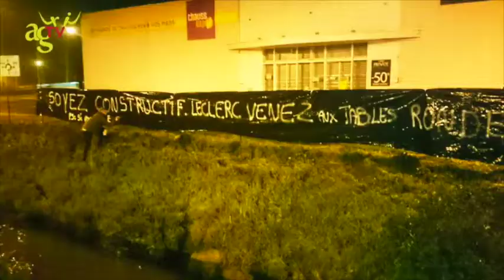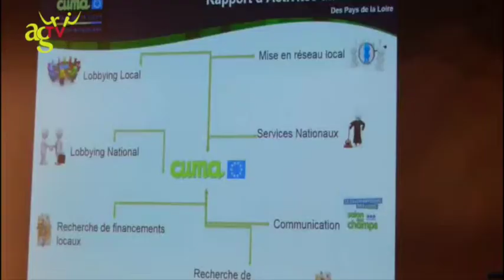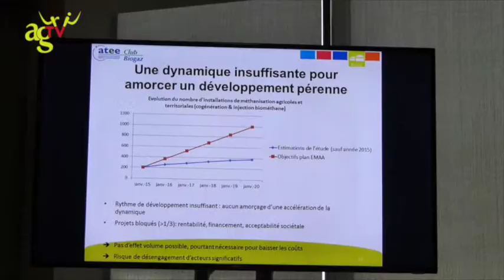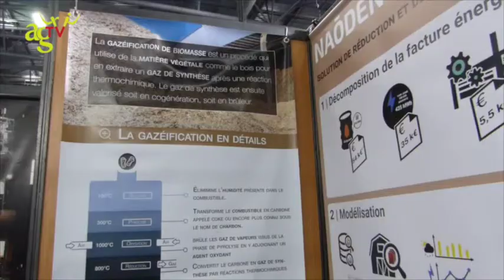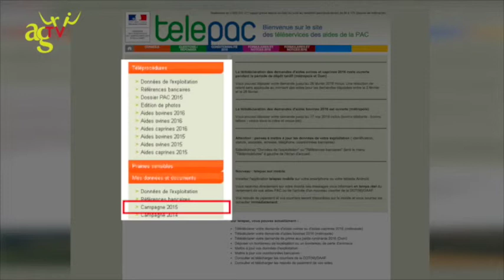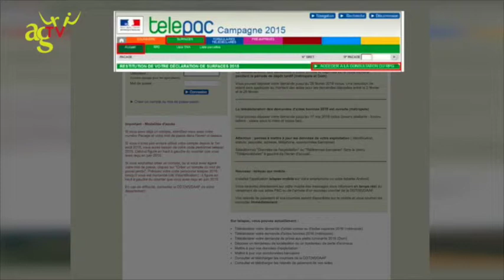JT Agri44 TV du vendredi 12 février 2016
Au sommaire :
- Action JA44 et FNSEA44 avant les tables rondes régionales
- Assemblée générale des Cuma
- Retour sur le salon Biogaz
- Portrait de Didier Bonnet, nouveau président de l'union cantonale de Saint-Père-en-Retz
- Minute PAC : consulter son dossier SNA